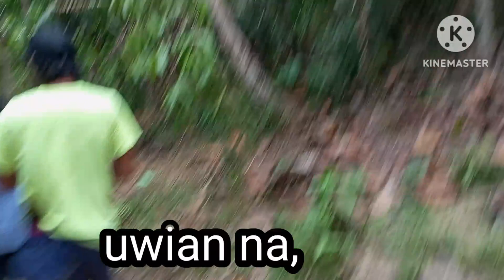enjoy sa paliligo, super lamig ng tubing,